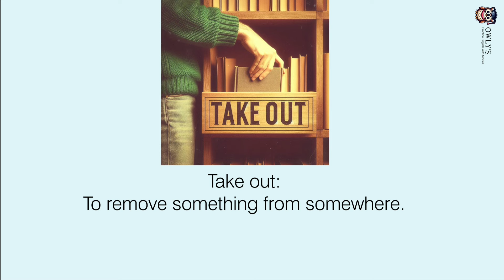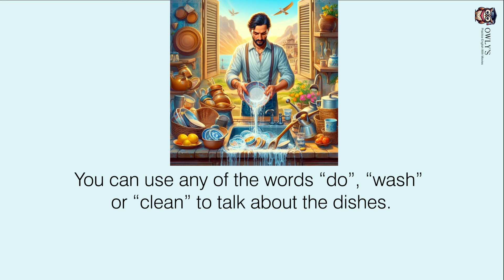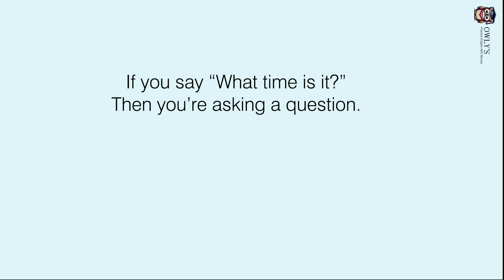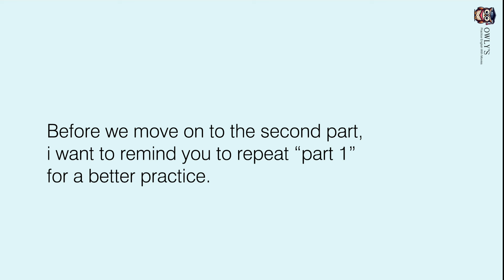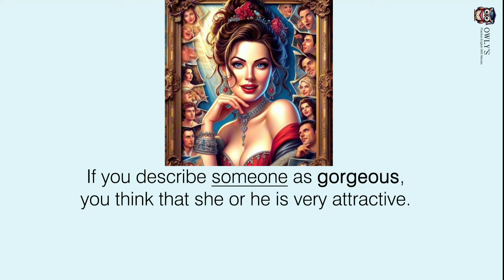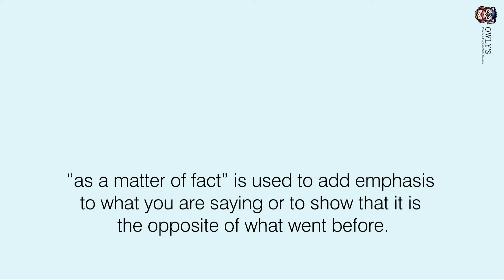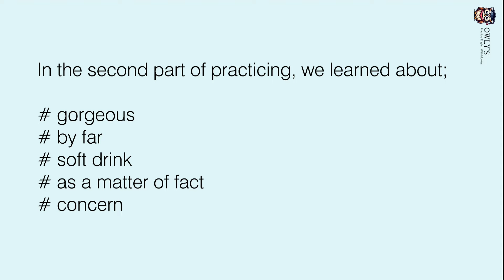Learn English Through Movies Vol.3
Learn the meaning of put away, take out, do the dishes, gratitude, ask someone to do something, gorgeous, soft drink, as a matter of fact, and concern. Also learn how to spell the words and practice your english.